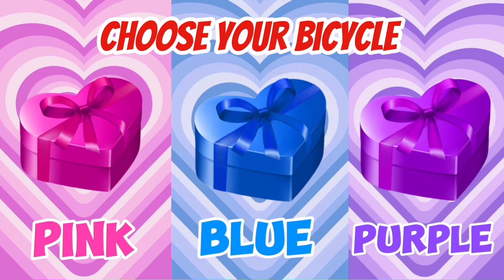Choose your gift 🎁💝😍😱 ||3 gift box challenge pink,blue and purple